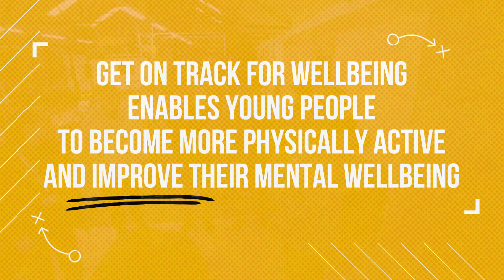Charley's Story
Charley attended our Get on Track for Wellbeing programme in Liverpool in 2019/20. The programme was funded by Sport England and aims to get young people in coastal communities around England more physically active.